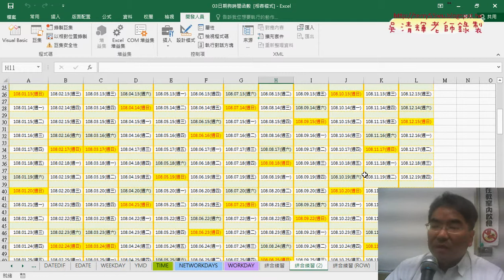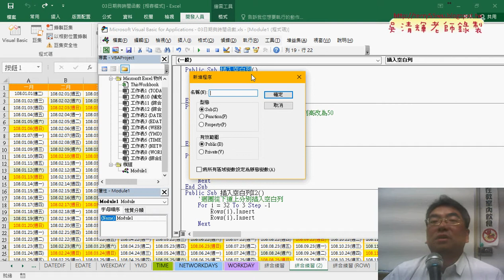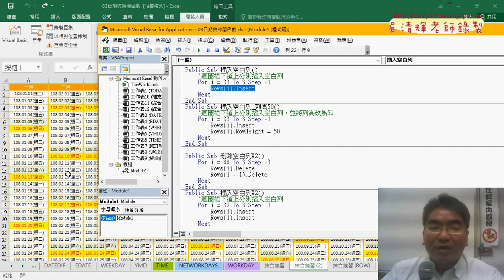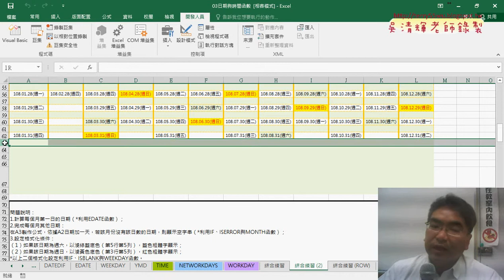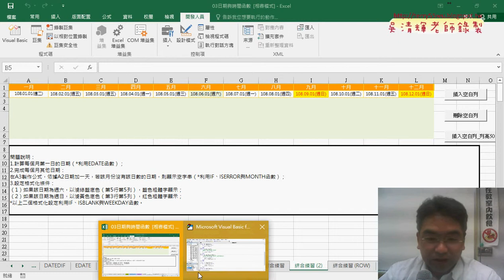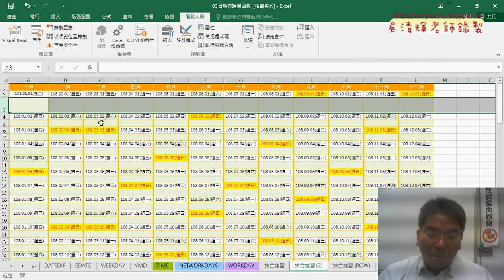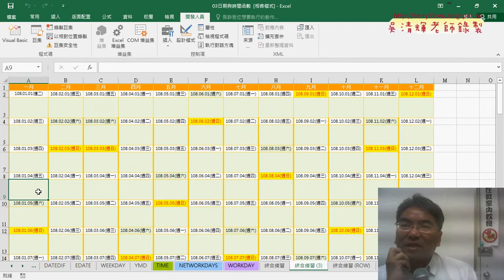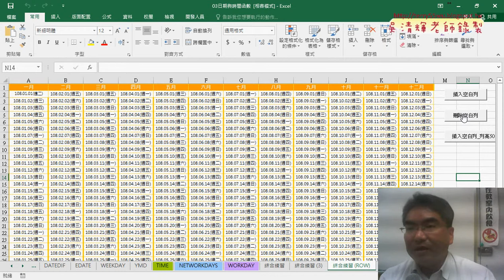08 插入與刪除空白列並調整列高